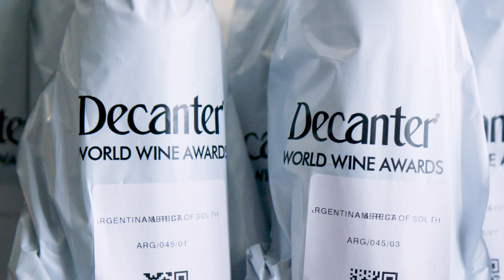DWWA 2024 Entries Open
The global benchmark for wine quality, entries to the 21st edition of Decanter World Wine Awards are open now until 15th March 2024.

Decanter recruits hundreds of the world’s top wine experts to ensure wines are judged by specialists in their field. Have your wines evaluated by the most influential people in the wine world with a rigorous and international trusted judging process.

Learn more and enter today at enter.decanter.com